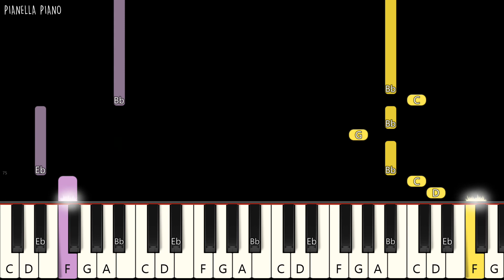Charlie Puth - See You Again (ft. Wiz Khalifa) | EASY Piano Tutorial by Pianella Piano